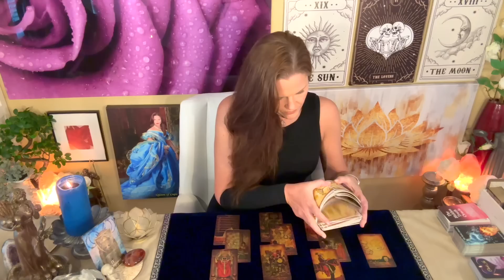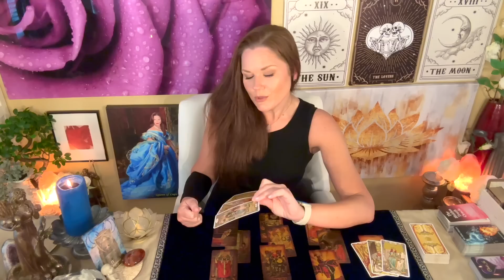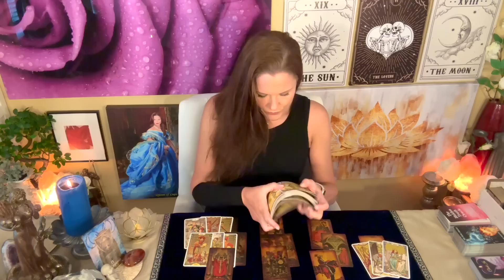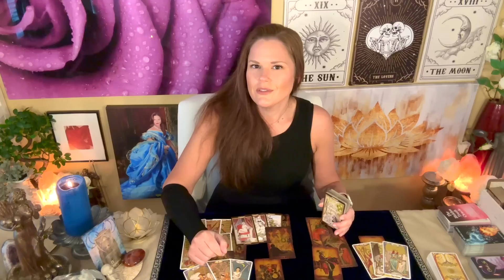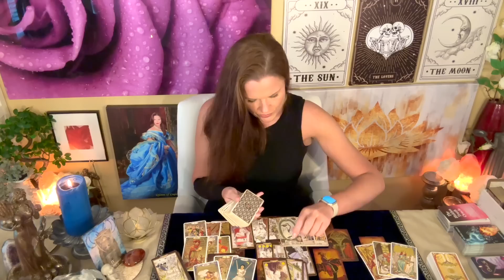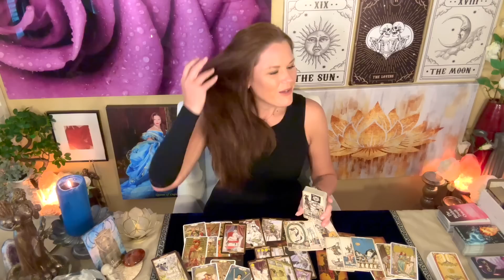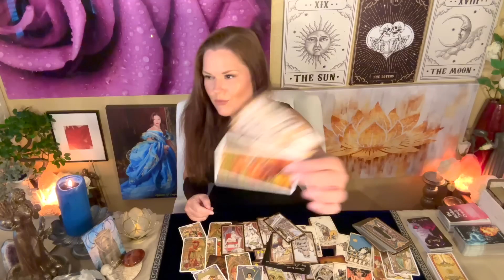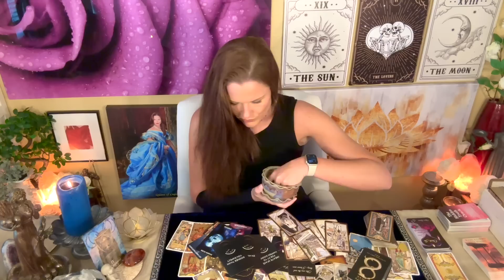ARIES | Low-Key Hoping Someone Would "Cross The Line" | Yours-Theirs Reading | Timeless Tarot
BI-WEEKLY ROTATION:
⭐️ Monday - Taurus
⭐️ Tuesday - Virgo
⭐️ Wednesday - Capricorn
⭐️ Thursday - Scorpio
⭐️ Friday - Pisces
⭐️ Saturday - Cancer
🟡 Monday - Leo
🟡 Tuesday - Sagittarius
🟡 Wednesday - Aries
🟡 Thursday - Aquarius
🟡 Friday - Gemini
🟡 Saturday - Libra

About Your Reader, Christina:
Sun - Scorpio
Mercury - Scorpio
Moon - Aries
Rising - Aries
Venus - Libra

1. Tarot does not dictate action, you do.
2. Tarot is not about the absence of choice, tarot is the proof of choice.
3. Take what resonates, leave what does not.
4. Reverse energies as it applies.
5. Doesn't resonate? Check your other placements.
6. Be mindful of your comments - it's not just about you.

!!! SASSY MAIL !!!
Sassy Scorpion Tarot
4301 W. William Cannon Dr.